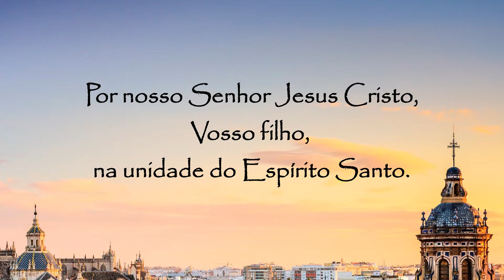Oração a Santo Hermenegildo - 13 de abril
Oração a Santo Hermenegildo:
Ó Deus, que destes a Santo Hermenegildo a graça do conhecimento da fé católica em tal profundidade que o converteu, dai também a nós a graça deste conhecimento profundo, que torna nossa fé inabalável e vencedora em todas as situações.
Por nosso Senhor Jesus Cristo, vosso Filho, na unidade do Espírito santo.
Amém.